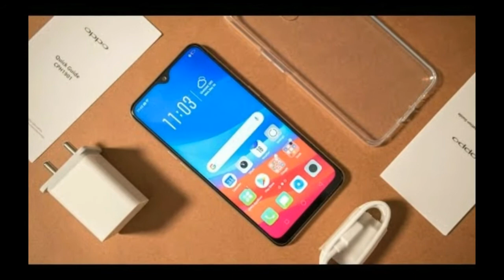Amazing offer Oppo A7 ( 41% ) off | offer time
Oppo A7 Reality | Choti Notch=Water Drop !

Oppo A7 Unboxing And Camera Overview

Oppo A7 Review | Pakistan [Urdu/Hindi]

OPPO A7 Top 10 hidden features Trick & Tips | Hindi